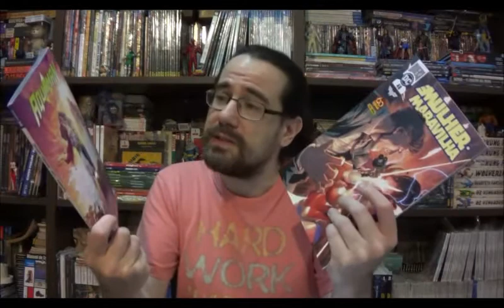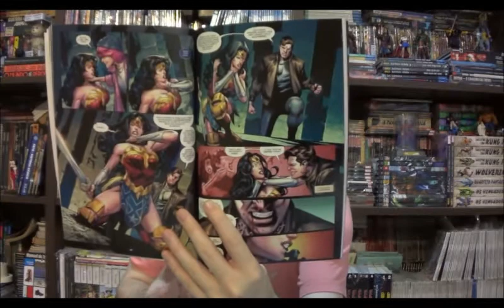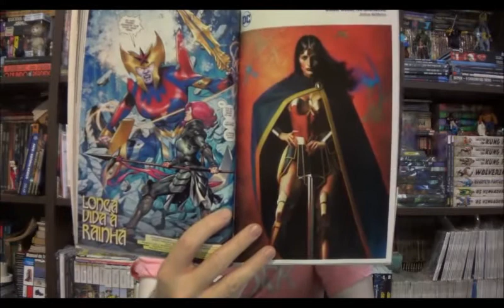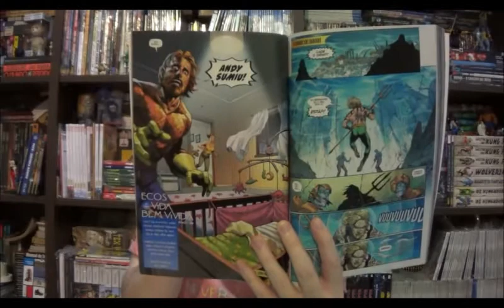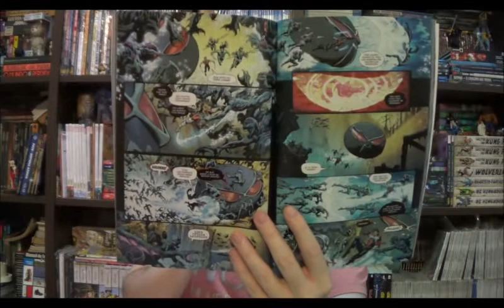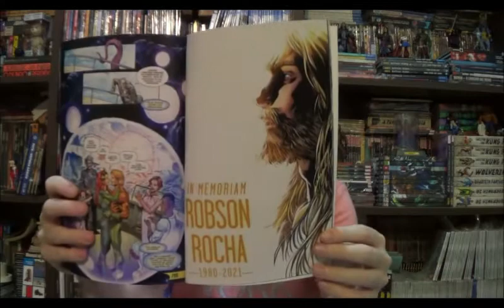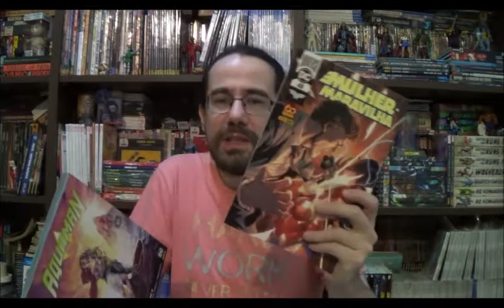Chapéu do Presto Especial - Aquaman e Mulher Maravilha: Fim do Renascimento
Bem-vindos a mais um Chapéu do Presto Especial, no episódio de hoje vamos falar sobre a edição 48 da bimestral de Mulher Maravilha e o último volume de Aquaman.

Campinas - SP
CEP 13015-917